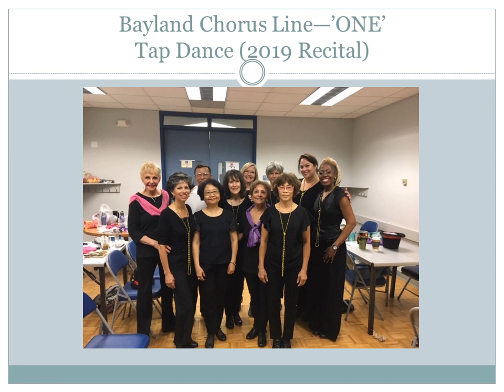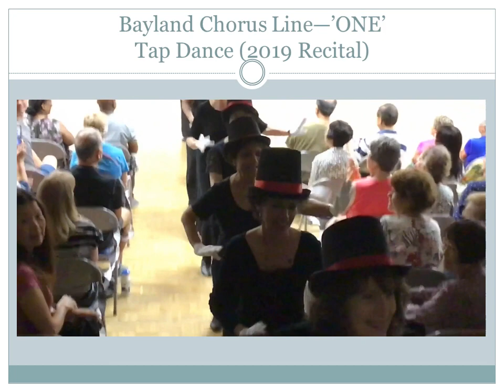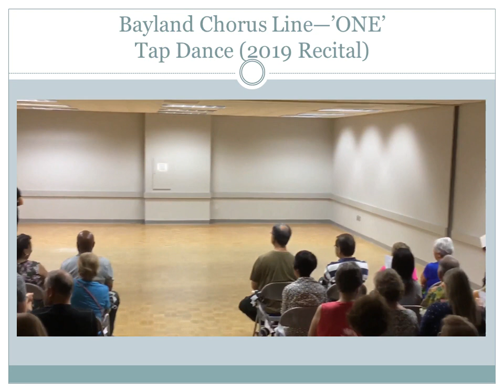Bayland Tap Dance 'ONE' 2019 Recital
Bayland Tap Dance 2019 Recital